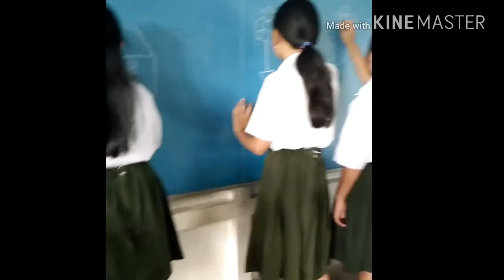Mannequin challenge sd kelas 6